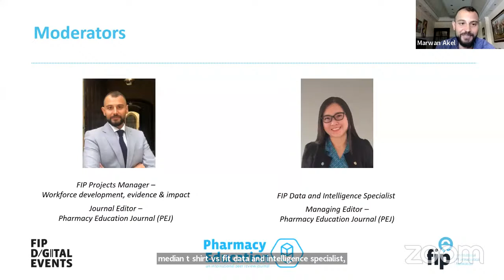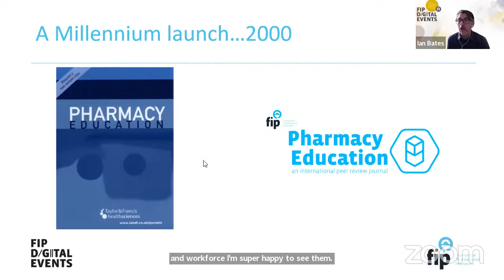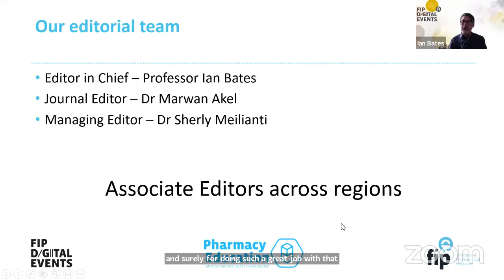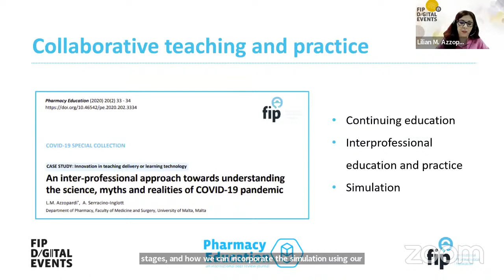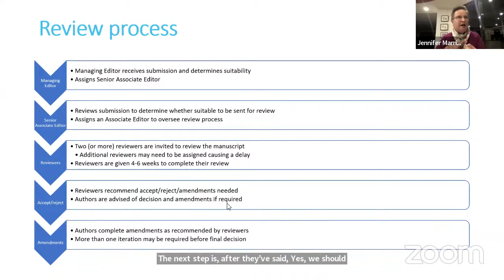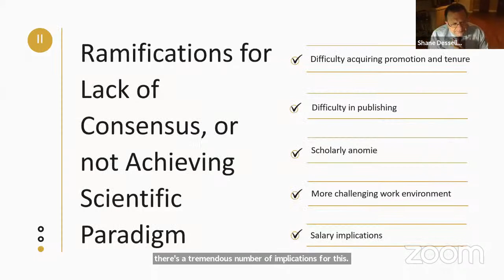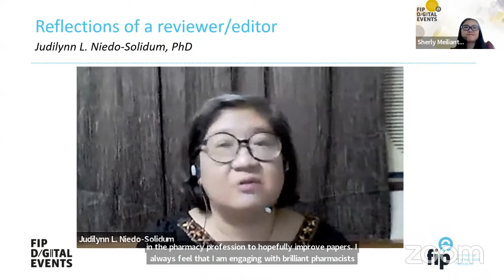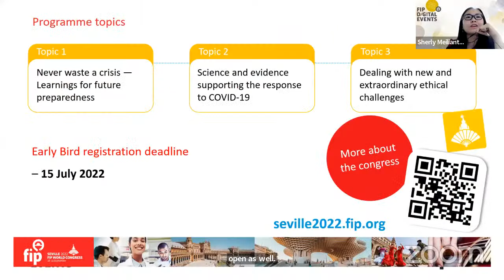Pharmacy Education Journal (PEJ): 20 years celebration event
The Pharmacy Education Journal (PEJ) continues to publish peer-reviewed manuscripts in the general scope of practise domain of pharmacy education (at all stages) and workforce development research and evaluation. PEJ is planning for widening scope by introducing educationally-related short, rapid response articles targeting non-traditional authors (non-academics) in Practice and Science sectors. PEJ is a key global dissemination route.

Event outcomes:
1: Showcase what did PEJ achieve during 20 years, how it was done and present the new plans.

2: Highlight the importance of publishing in the pharmaceutical workforce and education field.
3: Explain the steps from submission to publication: what happens behind the screen and who does it and provide some tips for authors.

Moderators:
-Marwan Akel, Projects Manager – Workforce development, evidence & impact Journal Editor – PEJ, FIP - Lebanon
-Sherly Meilianti, FIP Data and Intelligence Specialist, FIP Indonesia

Panelists:
-Ian Bates, Director of the FIP Global Pharmaceutical Observatory, Chair of pharmacy education University College London, UK
-Lilian M. Azzopardi, Prof. of Pharmacy Department of Pharmacy, Faculty of Medicine and Surgery, University of Malta President, European Association of Faculties of Pharmacy-Malta
-Judilynn L. Niedo-Solidum, Prof. at University of the Philippines Manila College of Pharmacy -Philippines
- Rudi Hendra, Associate professor Indonesian Pharmacists Association- Indonesia
-Shane Desselle, RPh, PhD, FAPhA Professor of Social and Behavioral Pharmacy Touro University California College of Pharmacy-USA
-Jennifer Marriott, Adjunct Associate Professor-Australia